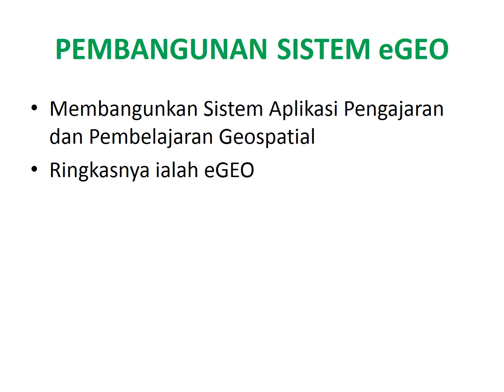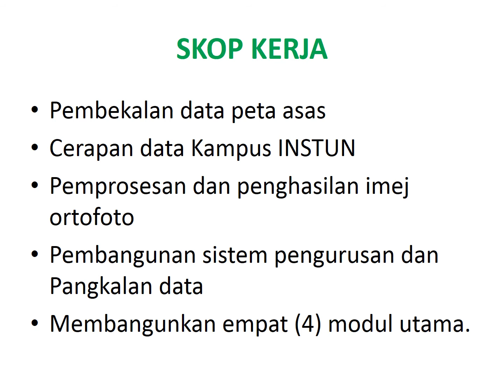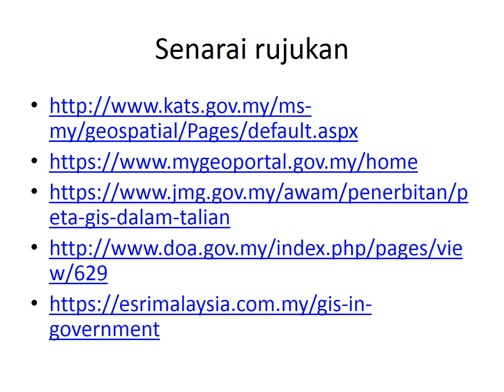Rekabentuk GIS di Jabatan dan Agensi - eGEO